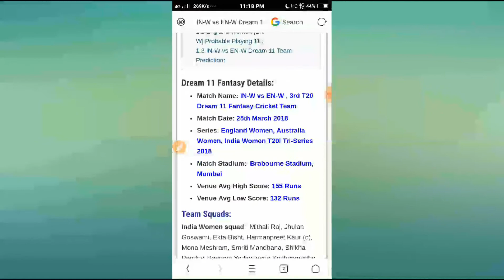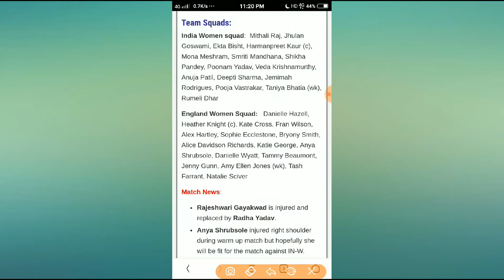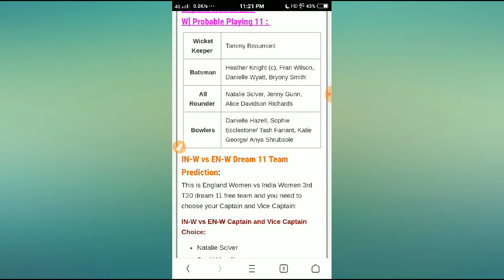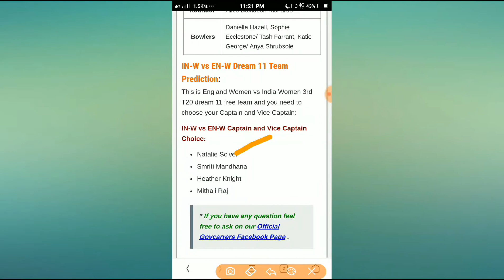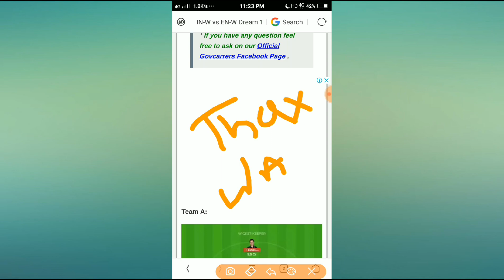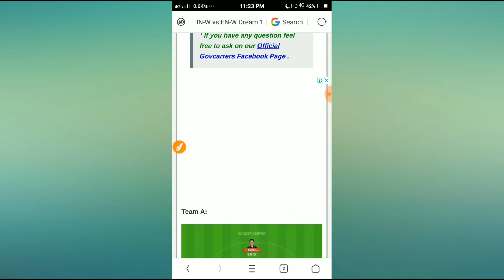IN-W vs EN-W Dream 11 3rd T20 Tri-Series Match Fantasy Cricket Team ~ EN-W vs IN-W 3rd Tri-Series 25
CONFIRM PLAYER
PLAYING DREAM11

Here's Rs.100 to play Fantasy Sports with me on Dream11. to download the Dream11 app & use
my code MKRKR2VW

PLEASE FRIENDS CHECK SQUADS MAKE YOUR TEAM

Dream 11 Fantasy Details:
Match Name: IN-W vs EN-W , 3rd T20 Dream 11 Fantasy Cricket Team
Match Date: 25th March 2018
Series: England Women, Australia Women, India Women T20I Tri-Series 2018
Match Stadium:  Brabourne Stadium, Mumbai
Venue Avg High Score: 155 Runs
Venue Avg Low Score: 132 Runs

Team Squads:
India Women squad:  Mithali Raj, Jhulan Goswami, Ekta Bisht, Harmanpreet Kaur (c), Mona Meshram, Smriti Mandhana, Shikha Pandey, Poonam Yadav, Veda Krishnamurthy, Anuja Patil, Deepti Sharma, Jemimah Rodrigues, Pooja Vastrakar, Taniya Bhatia (wk), Rumeli Dhar

England Women Squad:   Danielle Hazell, Heather Knight (c), Kate Cross, Fran Wilson, Alex Hartley, Sophie Ecclestone, Bryony Smith, Alice Davidson Richards, Katie George, Anya Shrubsole, Danielle Wyatt, Tammy Beaumont, Jenny Gunn, Amy Ellen Jones (wk), Tash Farrant, Natalie Sciver

Match News:

Rajeshwari Gayakwad is injured and replaced by Radha Yadav.
Anya Shrubsole injured right shoulder during warm up match but hopefully she will be fit for the match against IN-W.

IN-W vs EN-W Probable Playing XI

India Women [IN-W] Probable Playing 11 :
 Wicket Keeper Taniya Bhatia

 Batsman Smriti Mandhana, Mithali Raj, Veda Krishnamurthy, Jemimah Rodrigues

 Bowlers Jhulan Goswami, Shikha Pandey, Poonam Yadav, Rumeli Dhar/ Pooja Vastrakar

England Women [EN-W] Probable Playing 11 :
 Wicket Keeper Tammy Beaumont

 All Rounder Natalie Sciver, Jenny Gunn, Alice Davidson Richards

 Bowlers Danielle Hazell, Sophie Ecclestone/ Tash Farrant, Katie George/ Anya Shrubsole

IN-W vs EN-W Dream 11 Team Prediction:
This is England Women vs India Women 3rd T20 dream 11 free team and you need to choose your Captain and Vice Captain:

IN-W vs EN-W Captain and Vice Captain Choice:

Natalie Sciver
Smriti Mandhana
Heather Knight
Mithali Raj